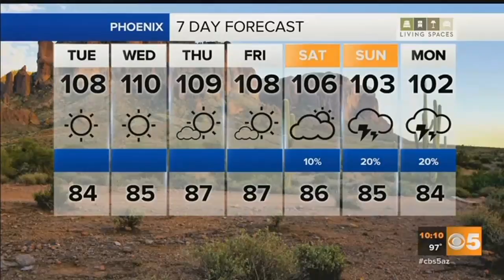The monsoon is taking a break this week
The monsoon break continues for much of Arizona this week. Over the next couple of days we will see warmer temperatures, with 108 on Tuesday and 110 on Wednesday.